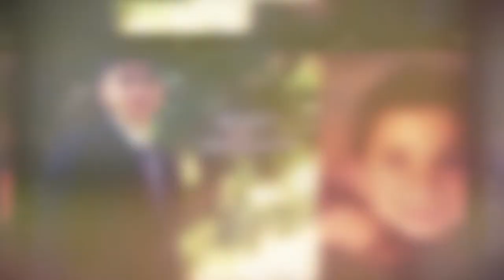Meet Class of 2020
This video includes music by Ramy Gamal titled Sa'af and owned by Nile Radio Productions - Music
On behalf of: Nogoum Records.